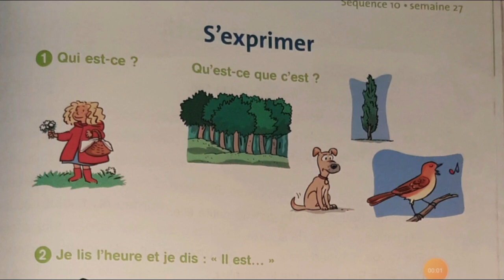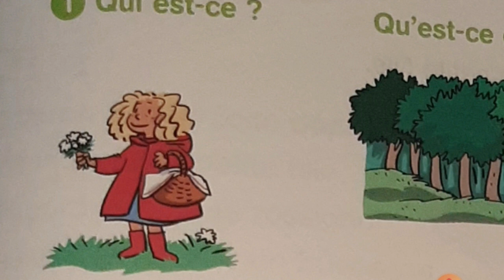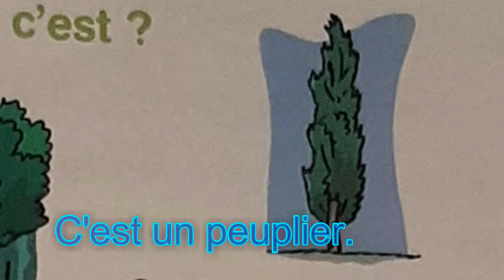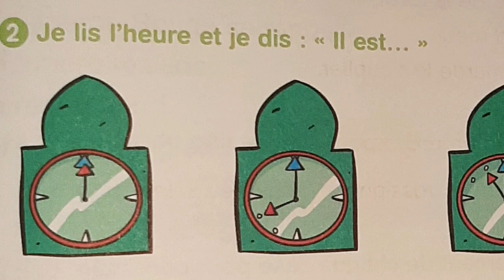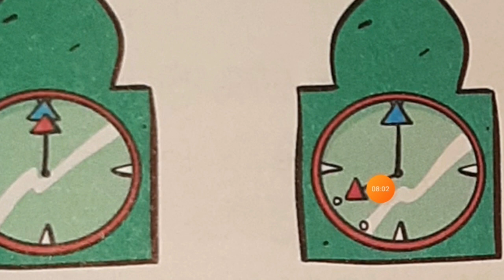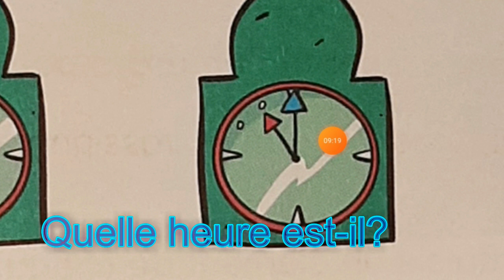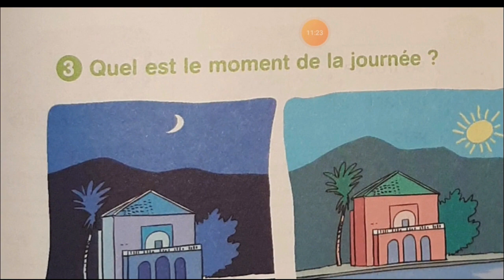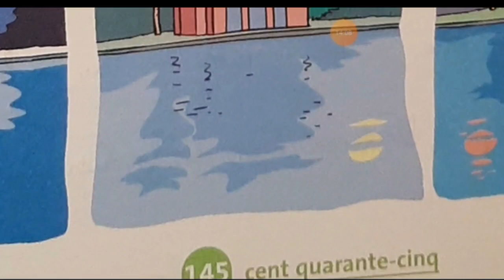Français, 3ème année pr, p145, L174